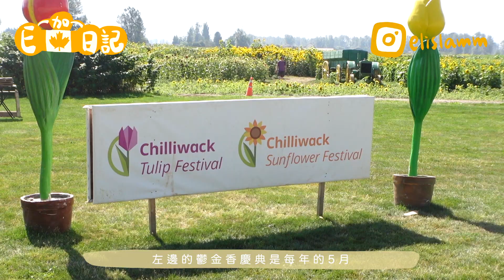加拿大最美太陽花田Chilliwack🌻 帶大家去每年一次的太陽花慶典🫶🏻打卡聖地💛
其實溫哥華很多好吃好玩的💛
努力打破大家對加拿大很悶感覺🙌🏻

無意中看到這個太陽花Festival的消息
立刻心心眼~叫了朋友一起去！
雖然要1個小時車程，但我覺得很值🌻
很美🫶🏻拍了很多美照🥰

📣請緊貼我在加拿大的動向🇨🇦